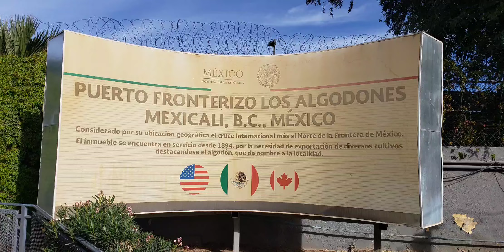Dental In Los Algodones, Mexico